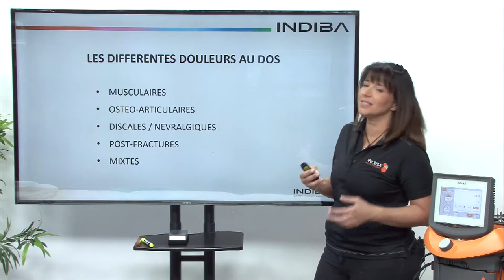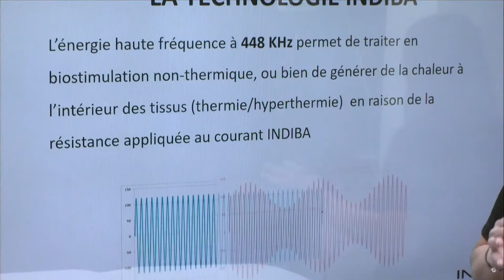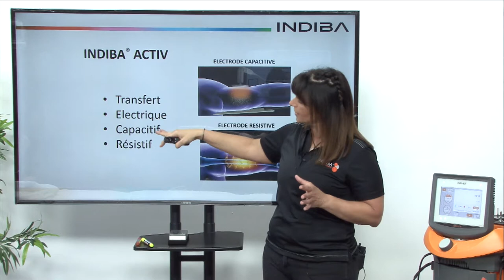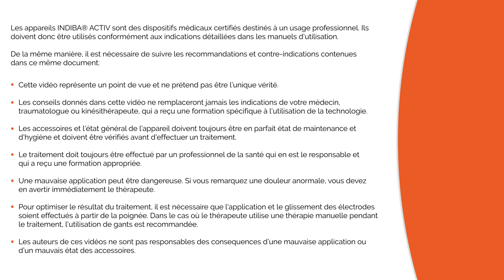FR01 Traiter les douleurs de dos avec INDIBA ACTIV Dorsalgie et lombalgie